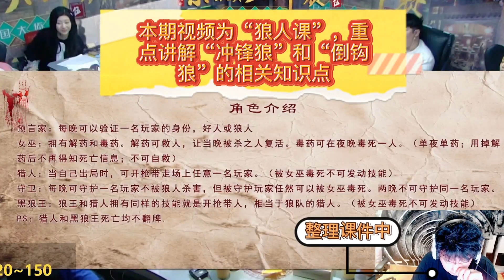【JY狼人杀教学视频】教你玩冲锋狼，倒钩狼，干货满满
我還在，你呢？
1，冲锋狼：第24秒
2，倒钩狼：第6分23秒